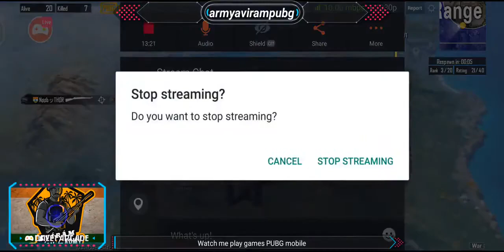Tomonisha Gaming Video : AVR PUBG Mobile Game Tournament (8)